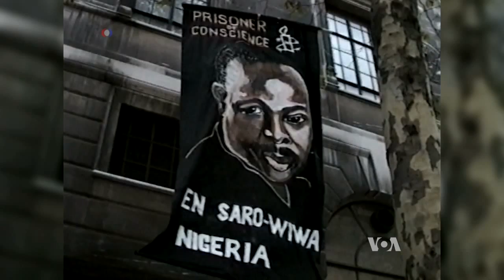Shell Accused of Failing to Clean Up Nigeria Oil Spills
Amnesty International and the Center for Environment, Human Rights and Development in Nigeria say multinational oil company Shell has not cleaned up four oil spill sites in the Niger Delta, as the company claims.